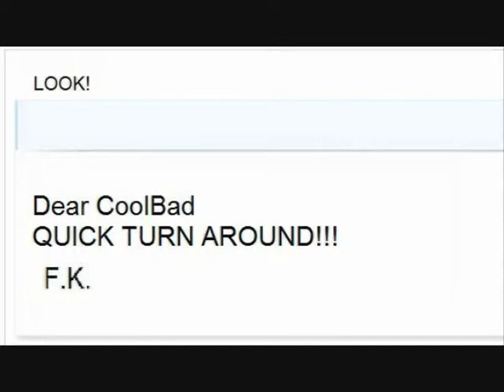CoolBad Email #59 A Nightmare On Elmo Street (Part Two)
CoolBad Finds Out That's It His "Friend" Matt That Is Trying To Kill Him

YouTube.Com Privacy

Freddy Krueger and his image belongs to New Line